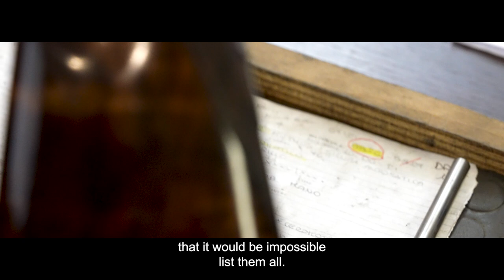The RFM Shotgun Story: Shotguns with a Soul - An Italian Gunmaker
The Story of an Italian Custom Gunmaker and the Rota-Fausti Manufacturing Legacy.

As Americans, many of us have never heard of the name RFM (Rota Fausti Manufacturing), and with good reason. Despite manufacturing guns since 1957, they only just came to the United States with their North American distributor Upland Gun Company. In Europe, they have quite the famous reputation, and, although they will humbly not mention it, they build many custom shotgun stocks for famous world champions and Olympians in the clay shooting space who seek out their expertise.

Get the Spring 2022 Issue of Project Upland Magazine that fautured this cover story